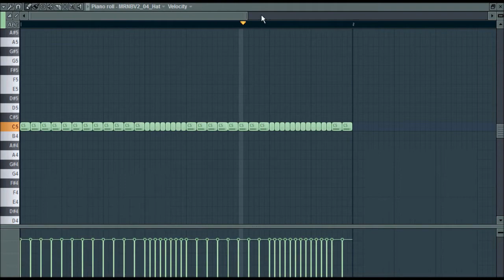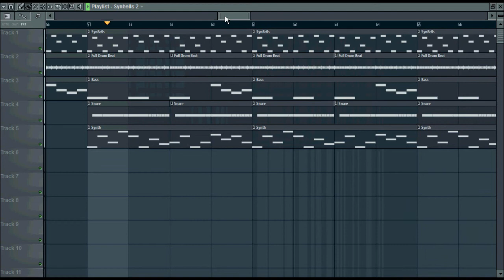Behind The Beat: Inside The Beat "Dark Stars" by Cosmosis Jones